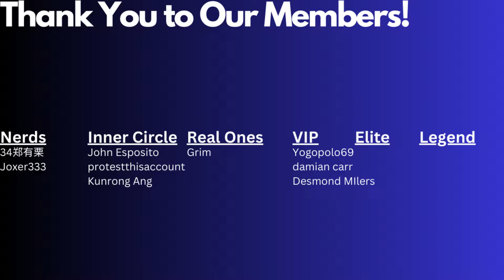Beyond Broken Ep. 1 BT9 Alphamon VS Magnamon X Vaccine | Digimon Card Game | BT17 Secret Crisis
Sup nerds! I'm Sean. I do gameplay, deck profiles, and the occasional pack opening for the Digimon Trading Card Game.